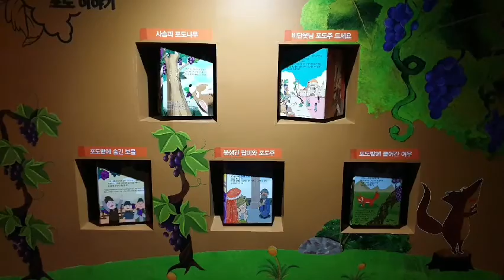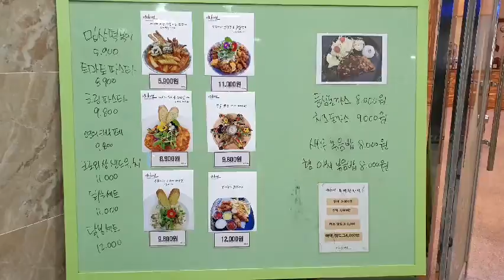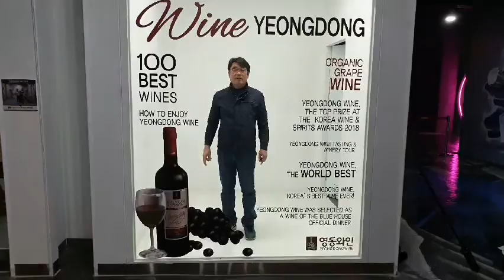충북 영동군 와인터널 나들이